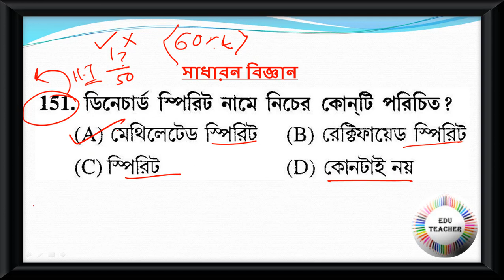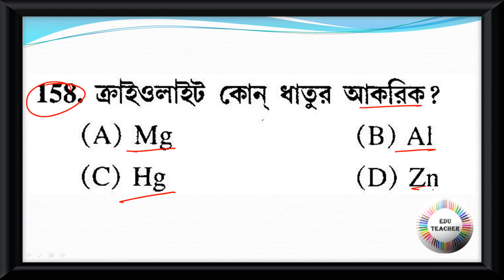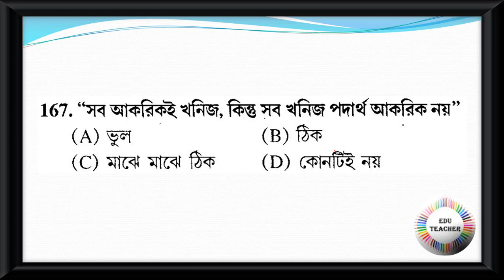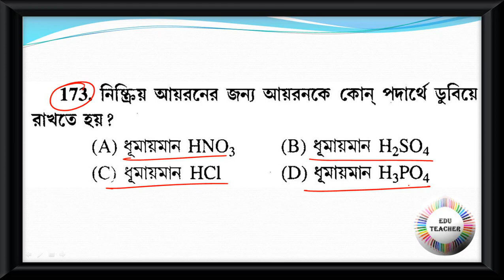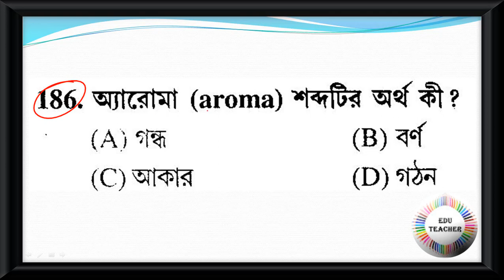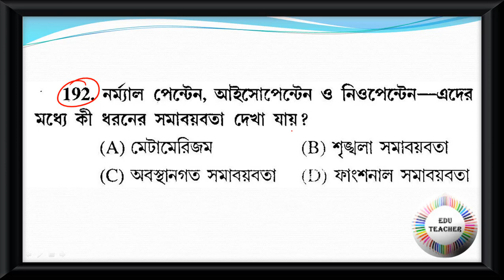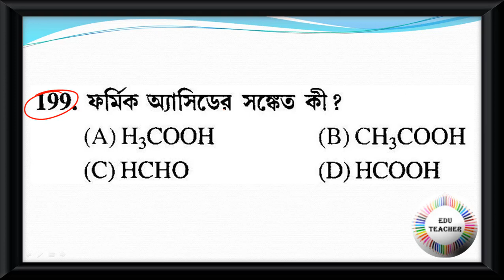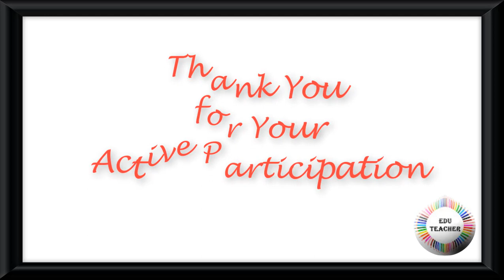Probable Practice Set General Science রসায়ন বিষয়ের প্রশ্নোত্তর PART 4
Group D
MATH
WBTET
WBTET Math Pedagogy Selective Question For Bengali Medium
WBTET P1
WBTET PAPER 1 Combo Pack All Subject